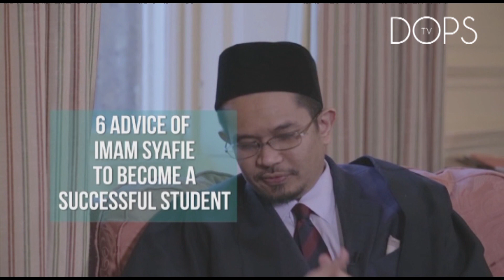How to stay Istiqomah? | Mizz Nina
Episode 4 | Part 2:

In this sequel to Always a traveller, Mizz Nina’s journey continues in her strive to be stronger in her Deen and she takes herself further globally in search for greater knowledge and a deeper appreciation of Al - Quran with Dato' Dr Afifi al-Akiti